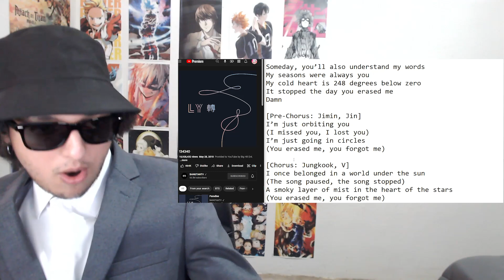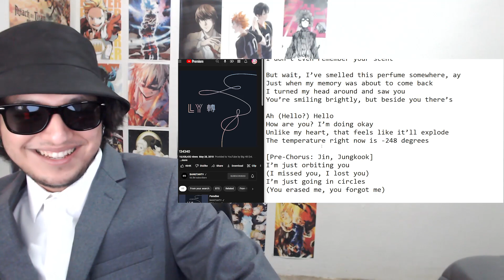This BTS song brought out my inner jazz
BTS 134340 (Pluto) - Live Performance + Lyrics Reaction